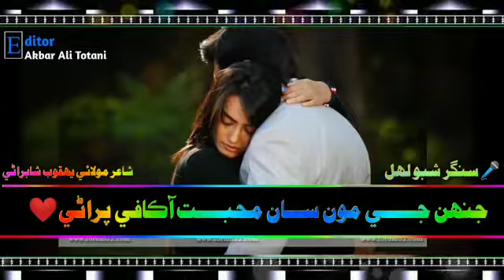Mujhe Pyare Zindagi || singer shabo lal new status 2022